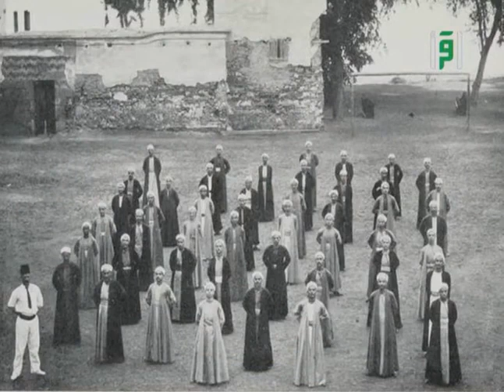الحملة الانجليزية على مصر - ح 33 - د. محمد موسى الشريف